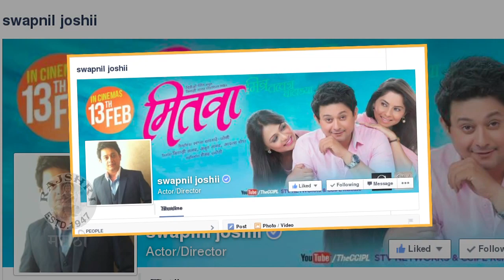Mumbai Pune Mumbai 2 - Release Date Revealed - Mukta Barve, Swapnil Joshi - Marathi Movie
Mumbai Pune Mumbai 2 - Lagnala Yaycha is a sequel to a 2010 hit romantic Marathi movie Mumbai Pune Mumbai! The sequel is all set to hit the theatres during Diwali this year in November 12th. Mumbai Pune Mumbai 2 stars Swapnil Joshi & Mukta Barve.